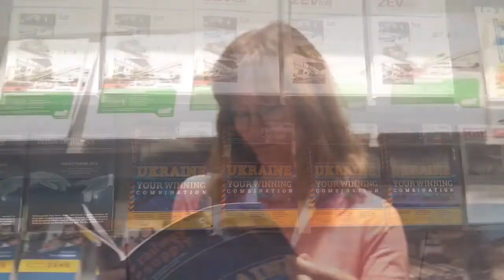27-а Міжнародна виставка колійних технологій — iaf 30 Травня – 1 Червня 2017 р. Мюнстер, Німеччина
27-а Міжнародна виставка колійних технологій — iaf
30 Травня – 1 Червня 2017 р. Мюнстер, Німеччина
Спецвипуск журналу "Залізничне постачання" у рамках проекту Railway Supply EXPO 2017 був представлений на цьому форумі!
Професійні презентації колійної техніки та технологій на відкритих майданчиках, у великих павільйонах, супровідна програма з семінарами та лекціями.
iaf – це видатна міжнародна подія для залізничних експертів та спеціалістів!
Найбільша у світі виставка колійних технологій!
Більше ніж 200 міжнародних учасників!
15000 м2 виставкової площі у павільйонах та 6000 м2 – просто неба, 3 км колій!
Крокуємо далі в рамках проекту - наступні виставки в яких приймає участь журнал, разом з нашими рекламодавцями:
- Africa Rail 2017 – Міжнародна виставка залізничної промисловості (13-14 Червня 2017. Йоганнесбург, Південна Африка)
- TRAKO 2017 — 12-а Міжнародна виставка залізничного транспорту (26-29 Вересня 2017 року. Гданськ, Польща)
- TransKazakhstan / Translogistica 2017 - Міжнародна виставка залізничної промисловості (1-3 Листопада 2017 року. Астана, Казахстан)
- East Africa Rail 2017 - Міжнародна виставка залізничної промисловості (21-22 Листопада 2017 року. Найробі, Кенія)
- LogiTrans TURKEY 2017 - Міжнародна виставка транспорту та логістики (15-17 Листопада 2017 року. Стамбул, Туреччина)
UKRAINE – your winning combination!!!